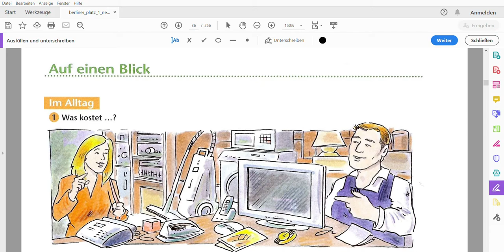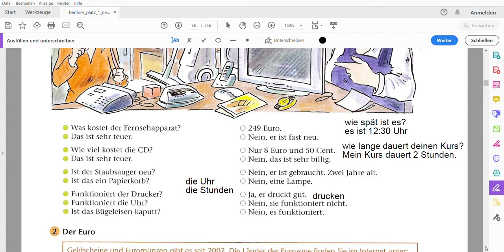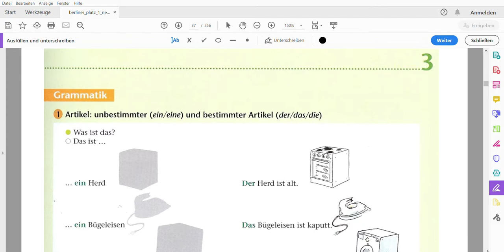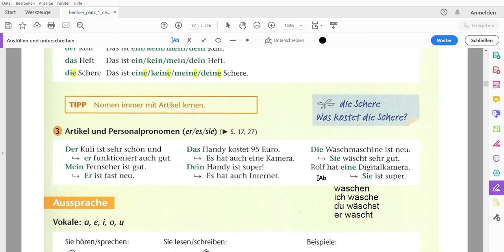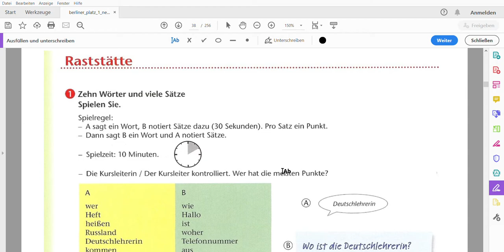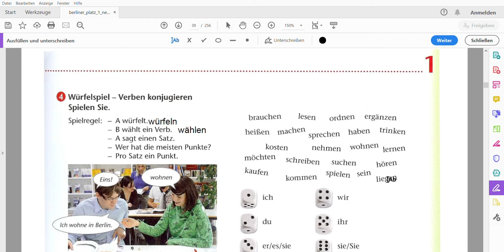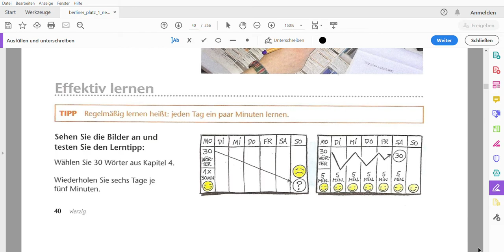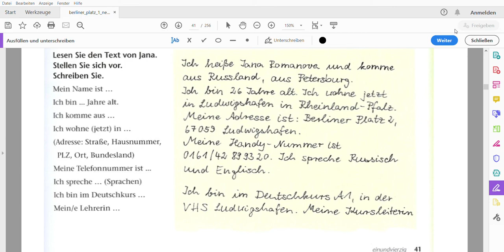موزش زبان آلمانی به بلوچی سطح A1 - ویدیو شماره 11